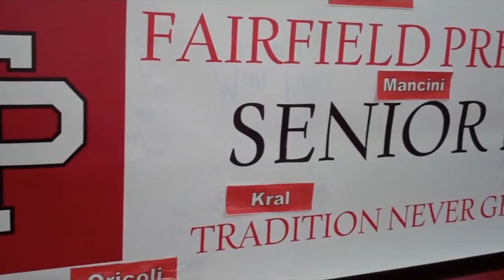Whale Hype Video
2018 Whale Hype Video - Fairfield Prep